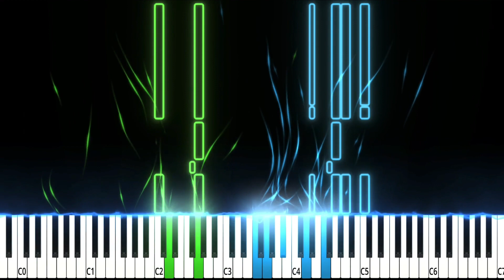Vabank Regtaim - Henryk Kuzniak | Piano Tutorial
🎼Write your wish pieces in the COMMENTS!